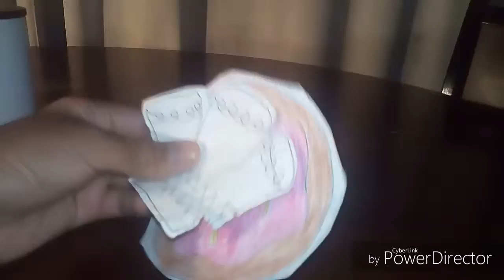DDB Movie: Greenie's Doughnut!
Greenie steals Mr Bango's doughnut!